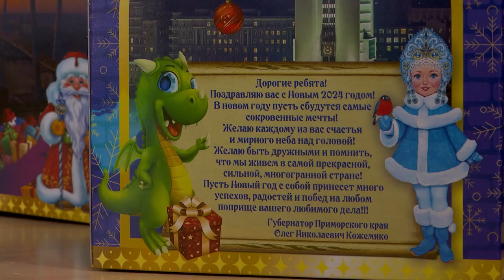«Сладкий замок» получат на Новый год дети Приморья.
В ближайшее время губернаторские новогодние подарки отправят по муниципалитетам Приморья. В цехе старейшей кондитерской фабрики собирают больше 1.5 тысяч подарков в час. Первые партии уже начали отправлять юным адресатам.